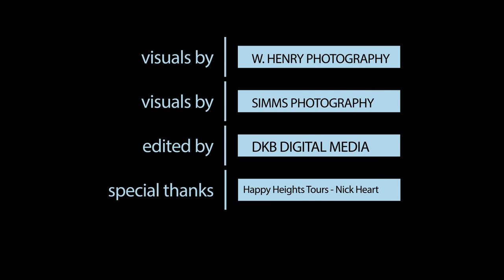Zulu Bob - Happy Heights [Official Video 2020]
Blessed love to all reggae lovers! Antigua & Barbuda Reggae Dancehall singer and selector Zulu Bob, is coming up with his second single “Happy Heights” from the upcoming album “Road To ReggaeVille” produced by the one and only reggae music label in China: DB Bros Records and now belonging to the brand new music label ChinaMan Yard.

”Happy Heights” is a powerful roots reggae track that pays homage to mother nature. Describing the most beautiful places to be found in the twin islands of Antigua & Barbuda. This single is coming out alongside a Music Video directed & Edited by DKB Digital Media & Simms Photography, with help of W. Henry Photography.

Lyrics : Zulu Bob (Norris Angelo Hodge III)

Composer : General Huge (Hugo Poncet)

Producer, arranger, remixer : General Huge (Hugo Poncet)

Label & Distribution : ChinaMan Yard

Music video Art Director : DKB Digital Media / Simms Photography / W. Henry Photography

Edited by : DKB Digital Media

Special thanks to : Happy Heights Tour (Nick Heart)

Zulu Bob hails from the twin Island of Antigua and Barbuda. Moving to China for studies he jumped in the entertainment scenes. Zulu Bob spends his times working as both a Dj and Mc in Beijing under the alias of Norrisman but his true joy comes from him being able to share his views and feelings through his music. Working closely with DB Bros Records (China), WhyBeatz and Island Trap Records (Caribbean) he touches different styles, different genres and is truly dedicated and ecstatic about releasing to the world music from an artist with no barriers.

Zulu Bob previously released an EP back in 2017, “Feel it” was more of an electro caribbean trap vibe. He then released his first solo album co-produced by DB Bros Records and Island trap Records “On Way” in 2019. The song “Feel The Vibe” hit the reggae charts in USA, and the track “Life Nuh Easy” in collaboration with Lutan Fyah received good reviews as well.

Now Zulu Bob is ready to reach to a new level, coming up with the second single of his upcoming album “Road To Reggaville” that will be released early 2021. Album will feature the Jamaican artist Blvk H3ro and based in China French artists General Huge.